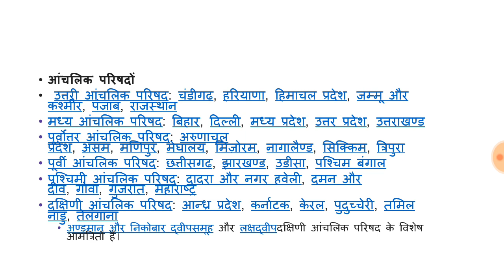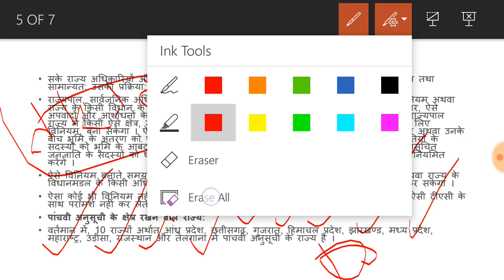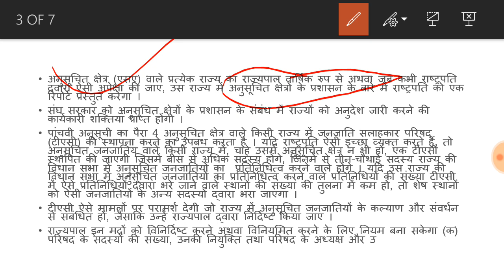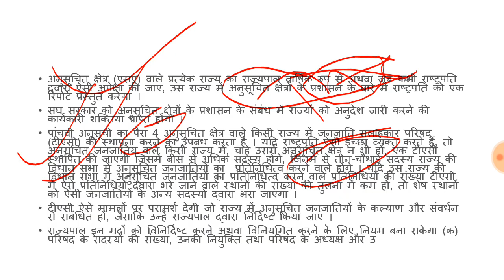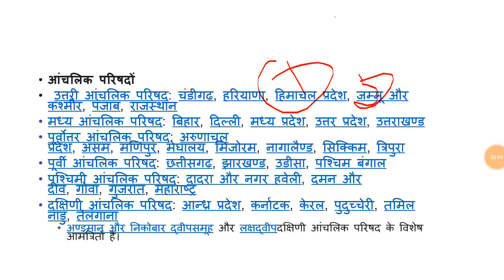26 अप्रैल 2018 Rajasthan Current Affairs For RAS/RPSC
राजस्थान के सभी एग्जाम्स के लिए important current affairs और साथ ही साथ Background GK पर भी discuss के लिए आप हमारे चैनल को जरूर SUBSCRIBE करे और bell icon भी दबाये ताकि आपको नए videos के नोटिफिकेशन मिलते रहे, पसंद आने पर आगे भी share जरूर करे।

RPSC,RAS,2nd grade,3rd grade, Teacher exams, REET, S.I.,Rajasthan Police आदि के लिए महत्वपूर्ण Daily Rajasthan,India, World Current Affairs

टेलीग्राम लिंक

दिशारी एप्प

राजस्थान पुलिस

RAS Pre सिलेबस की व्याख्या और सिलेबस के प्रत्येक भाग के लिए important books👇👇👇

रीट 2nd लेवल

रीट 1st लेवल

Unacademy link